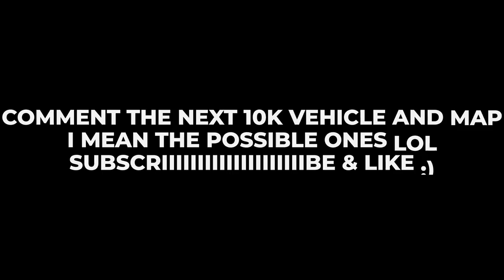Hill Climb Racing 2 - 10000m with SNOWMOBILE in RUSTBUCKET REEF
I started doing adventure in hill climb racing 2, in the Episode Number 26 i got 10km using SNOWMOBILE (Wings, Landing Boost and Fume Boost) in RUSTBUCKET REEF ;)
Difficulty 4 ⭐ out of 7 lol